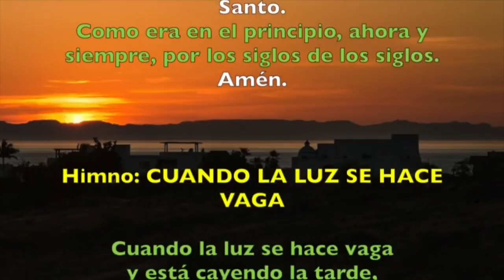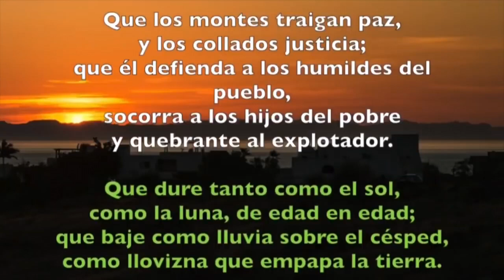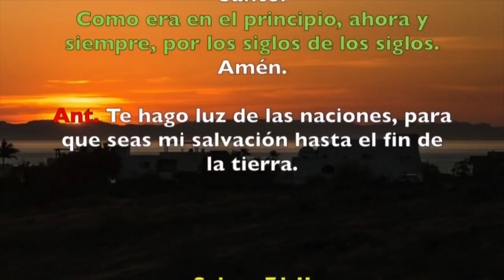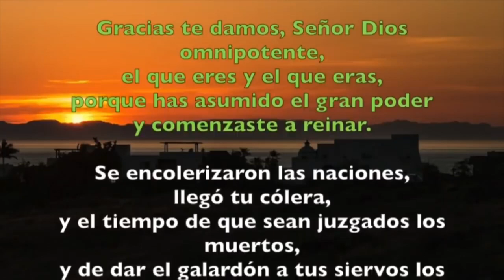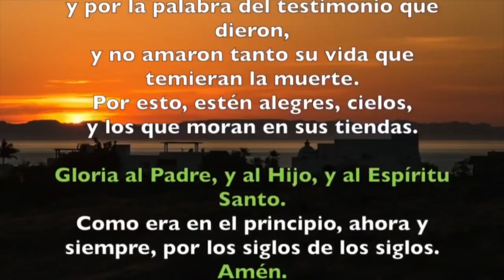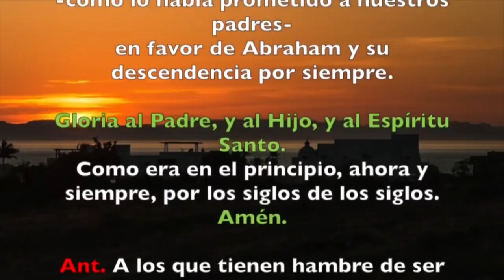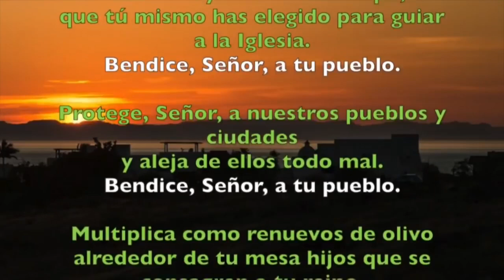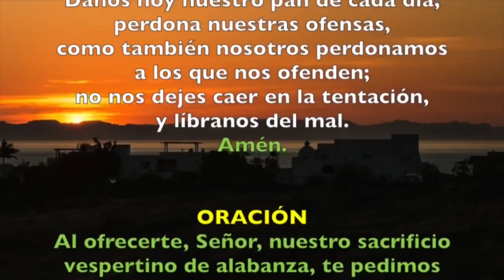Oración de la tarde (Vísperas), JUEVES XXXIV semana del T. Ordinario | Padre Sam